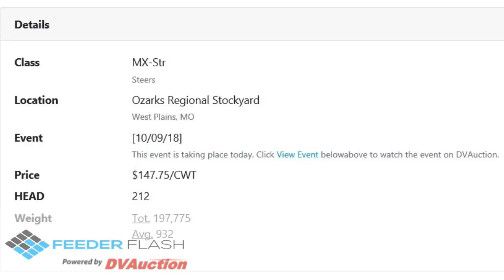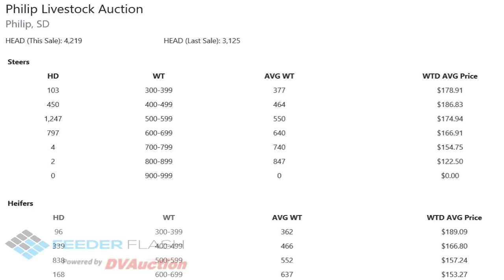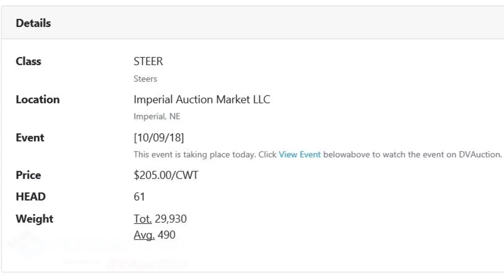Feeder Flash 10/10: MUD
Daily Cattle Market Report for Wednesday October 10, 2018